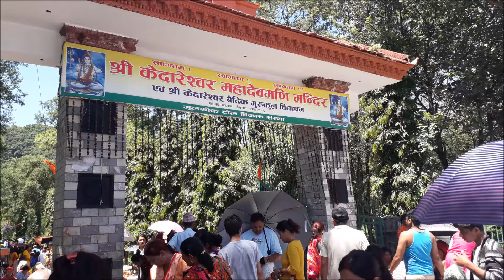केदारेश्वर महादेव मन्दिरमा साउनको अन्तिम सोमबार/Kedareshwor temple/Bolbam/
केदारेशोर_मन्दिरमा साउनको अन्तिम सोमबार/Kedareshwar_temple/Bolbam/pokhara 2076/2019 kaski district/pokhara nepal